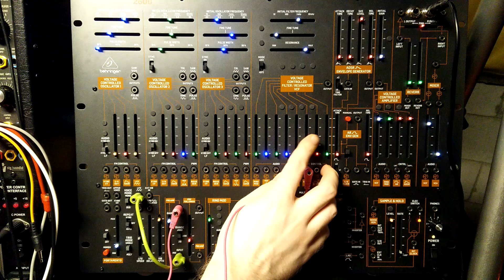Behringer 2600 Random LFO Trick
Showing how you can use the 2600's LFO as a sort of random voltage generator with the help of the Preamp.

Other Behringer 2600 Patching Tips Below!